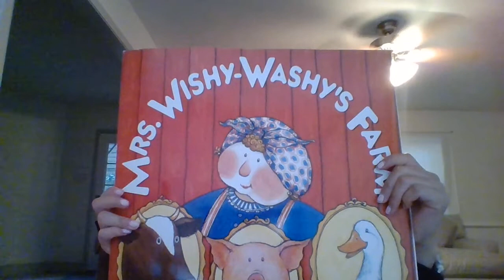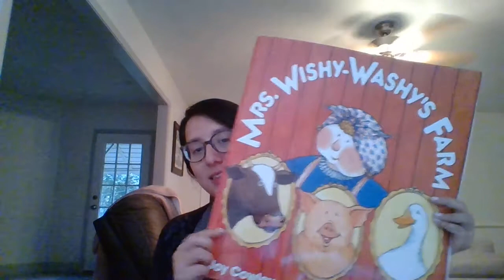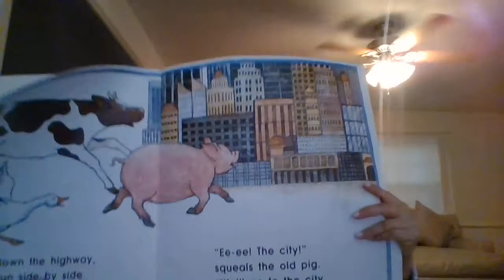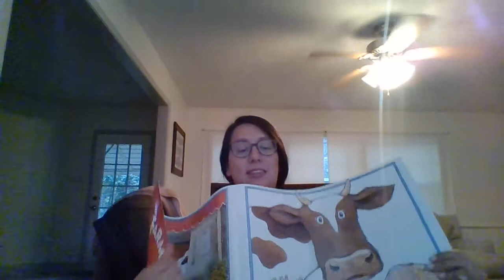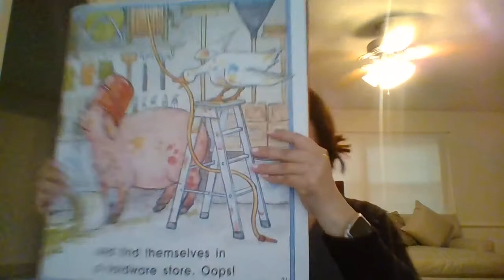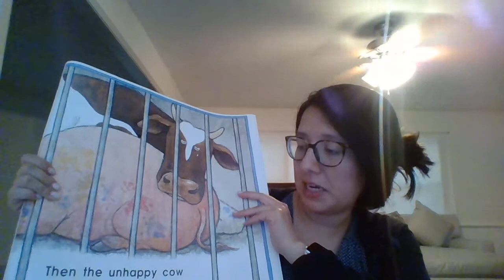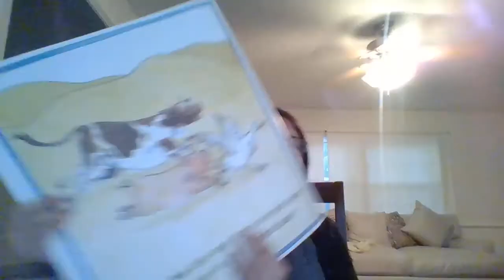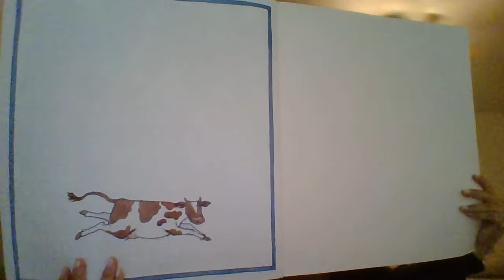Mrs. Wishy- Washy's Farm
Read Aloud: July 9, 2020